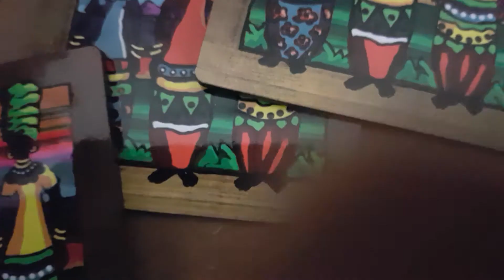Lounge Tour | Slightly Obssessed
A little tour of my humble home. Hope you like the way I decorated it. Here is a list of where I purchased my decor:

Succulents & throw: Woolworths
Couch: Home Depot
Cushion & Vinyl: Superbalist.com
Butler's Tray: MRP Home
Plants & Pots: Stodels
Table Runner: Sheet Street
Plant stand & Mirror: Cash Crusaders
Ottomans: Sable Square
Placemats: MRP Home
Coasters: Watershed V&A
Table: Second Hand Furniture Cape Town
Chairs: Mambos Plastic Warehouse
Seat cushions: MRP Home
Seat cushions: H&M